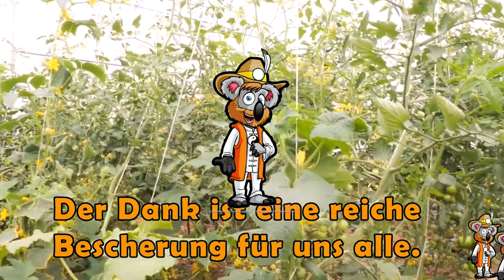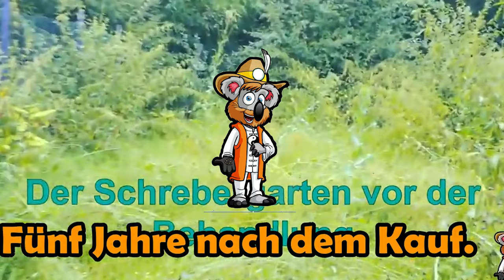Wie sieht es mit dem Permakultur Projekt aus?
Wie sieht es mit dem Permakultur Projekt aus? Wer ist steckt alles hinter dem Projekt? Wie finanziert sich das Projekt?